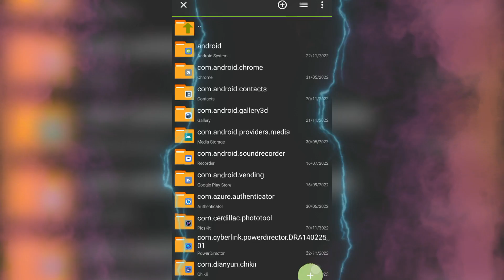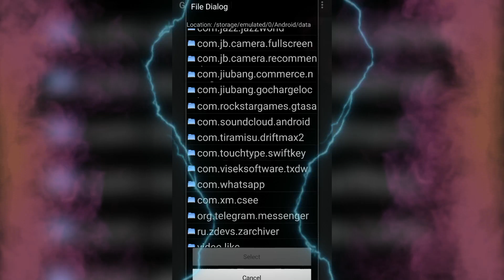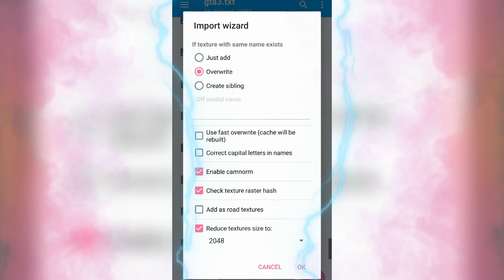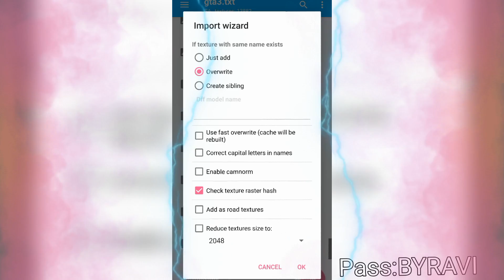⚡GTA5⚡ GRAPHICS MODPACK ANDROID 11,12,13 SUPPORTED GTA SAN ANDREAS MODPACK APK + DATA CRASH FIX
GTA5 GRAPHICS MODPACK ANDROID 11,12 SUPPORTED GTA SAN ANDREAS MODPACK APK + DATA ANDROID 12 13 CRASH FIXED

Timestamp,
Gameplay: 0:00
Installations: 02:39

TOPIC COVERED -
gta sa india modpack for android 12
gta 6 graphics mod for Android
gta 5 graphics mod for Android
gta san Andreas gta5 graphics mode
gta san Andreas Android 12 no crash
gta san andreas graphics mod for Android 12
gta 5 graphics mod for gta san Andreas Android
new graphics mod for gta san andreas Android
gta 5 graphics mod Android
Indian Cars ModPack for gta san andreas
indian Bikes mod pack for gta san andreas
indian cars gta sa Android 12
indian bikes for gta sa Android 12
indian cars bikes modpack for gta san andreas mobile
high graphics indian cars modpack for gta san andreas Android
ultra graphics indian modpack Android

s criticism, comment, news reporting, scholarship, and